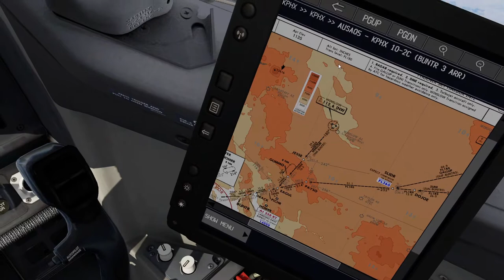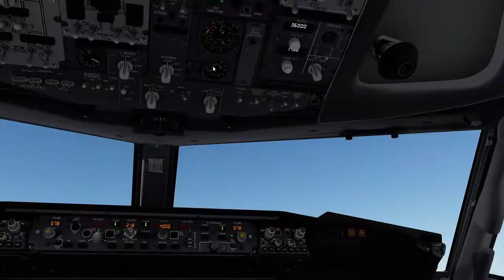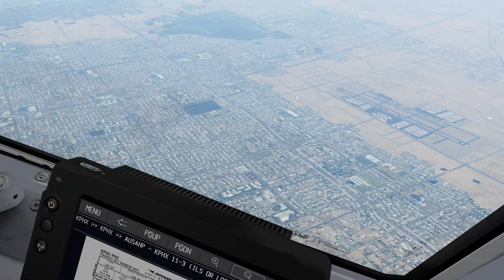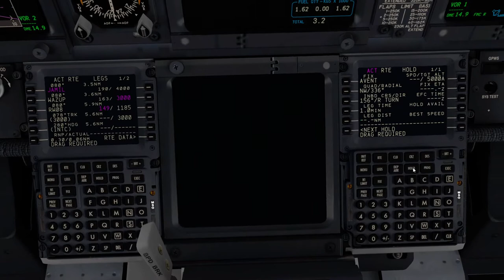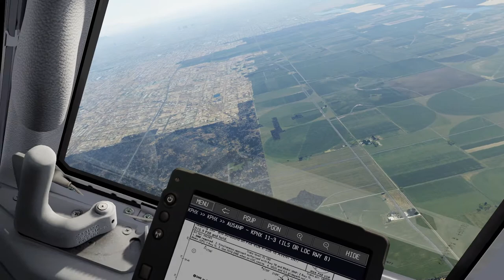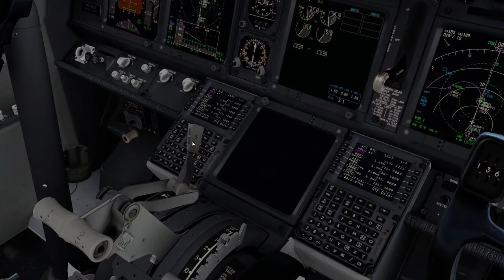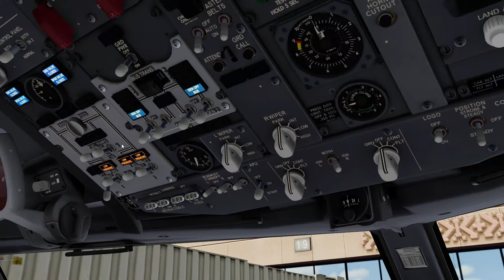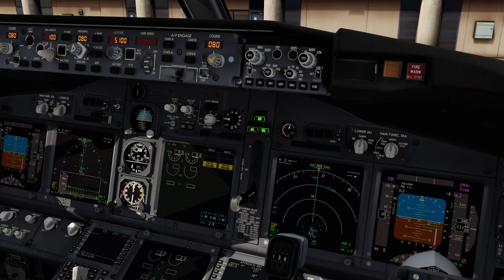Prepar3d v5.1 HF1 - Phoenix Approach - PMDG NGXu